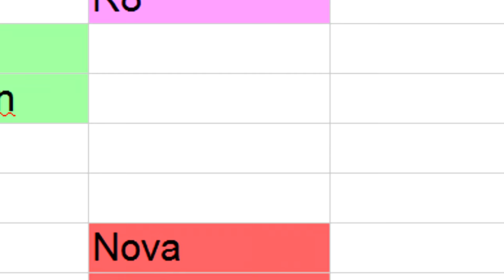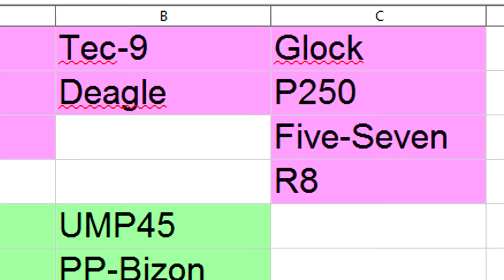[Outdated] What Can Cover A Defuse Sound?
Ninja defuses are universally known through the community, but we usually think of a flashbang and a smoke. I'm here to bring unique items to help do the same action, so that in almost any situation you'll be able to make due at sneaking a defuse!

0:00 Introduction
0:13 Self-Ninja Research
0:43 Grenade Sound Tests
0:57 Grenade Test Results
1:15 Teamwork Ninja Research
1:26 Weapon Sound Tests
2:43 Weapon Sound Results
3:51 Conclusion

Donations (In no way expected, but those who feel to contribute Putting your name here and on my steam profile is the least I can do.)

Hanz
$47
CSGO
Gut-Knife Forest-DDPAT

Kayla
~$40
Transformice
3 Furs
Multiple tails
Multiple head and nose gear

devb0
$1
CSGO
Bunsen Burner & Mac-10 Silver

Actors!
Hanz - Has donated me $50! I can't thank him enough for the knife and my ak, super nice, thank you Hanz c:

Kevin - Friend IRL, no matter how grumpy I get he never gets mad at me, thank you Kevin!

Links:

Raw video + full audio!